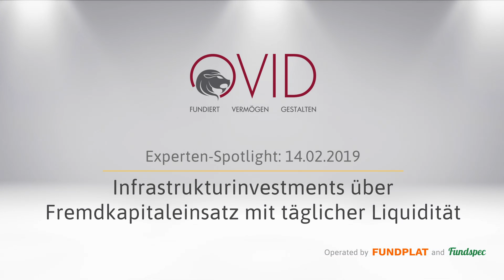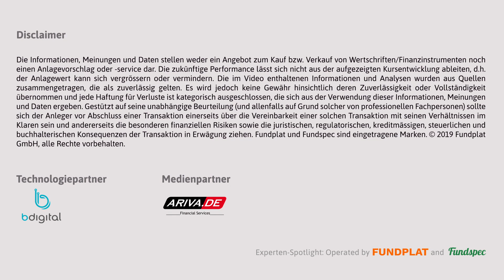30 Jahre Kapitalmarkterfahrung – Ein Interview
Michael Gollits (von der Heydt & Co AG) in 3 Minuten:

Als Portfolioadvisor für die OVIDpartner GmbH verfügt er über 30 Jahre Kapitalmarkterfahrung und erläutert im Interview, was die wichtigsten Empfehlungen für Investoren sind und was ihn speziell am Bereich globale High-Yield-Anleihen fasziniert. Er sieht Infrastruktur als beständige Quelle für ordentliches Einkommen.